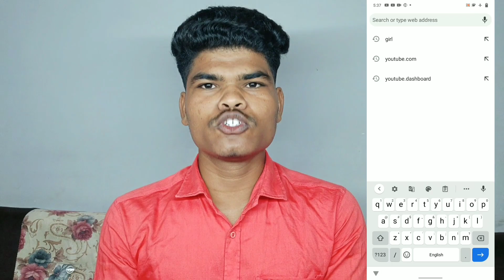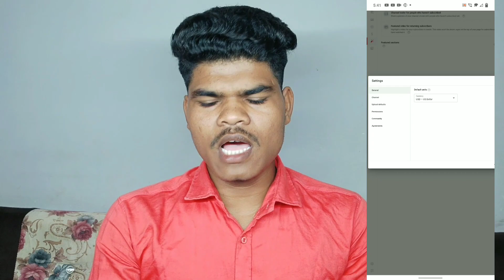YouTube channel ko Chrome browser me kaise open karn | how to open youtube channel on chrom browser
chrome browser par youtube channel kaise khole
youtube ko desktop mode mein kaise open kare
mobile me youtube ko desktop kaise kare
how to open youtube channel on chrom browser
youtube ko desktop site kaise karen
youtube computer mein kaise download karen
how to open youtube desktop site on mobile 2023
youtube ko desktop kaise kare
how to open youtube desktop on mobile